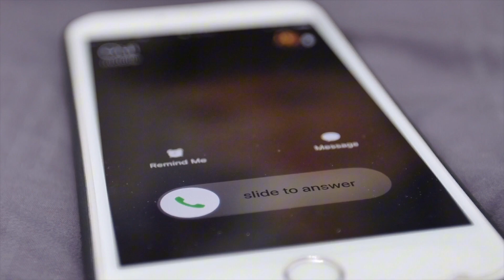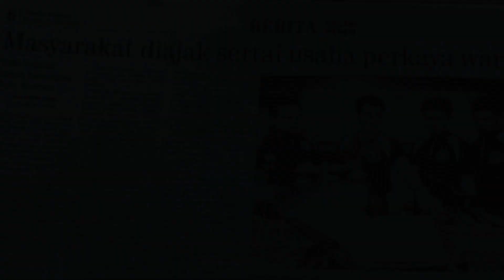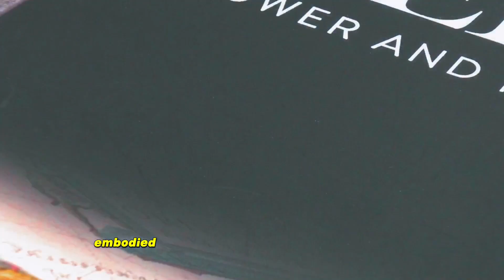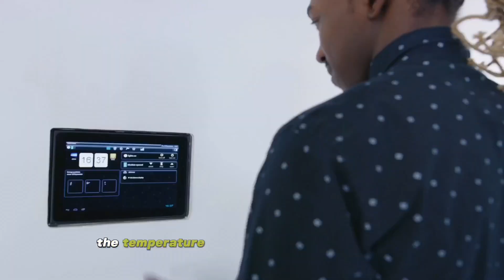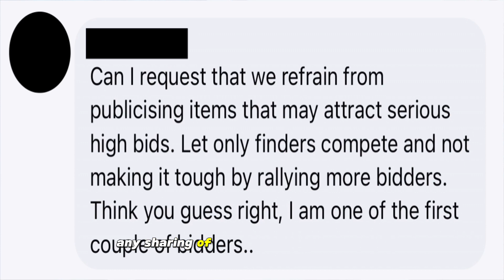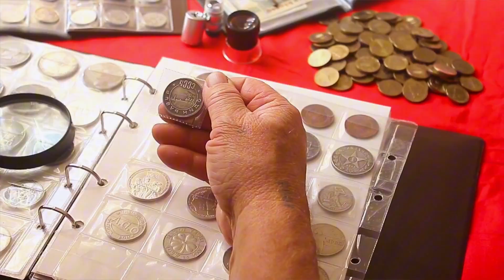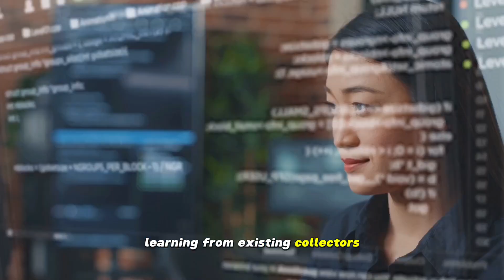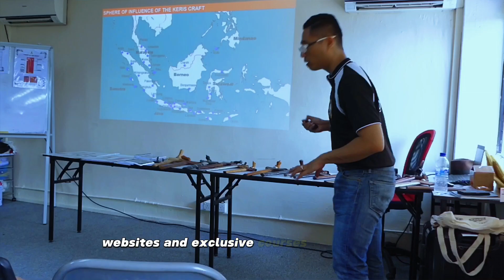Mastering Keris Collecting: Preservation, Community, and Advanced Tips | Part 2"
Here is the next four out of twelve tips that I wish I had known of before I started my journey in collecting kerises.

As always, have a care. If you would like to get in touch with me, check out my LinkTree profile in the notes below.

🔴  Video Release Date/Day/Time:
[Date: 17 October 2023] | Tuesday | 9pm Singapore Time |

💡 EPISODE CONTENT 💡
•  Show Intro
•  Previous Episode Re-Cap
•  Previous Episode Re-Cap
•  Concluding Thoughts
•  End Screen Outro and Credit

• Why did I become a keris collector?
• How can I become a better keris collector?
• What are the twelve areas to be aware of as a keris collector?

🔴  *** 2022 MEDIA FEATURE ***
Article title: Tingginya ilmu teknologi Melayu terbukti dalam pembuatan keris.
Website title: Berita Harian Sg

🔴  *** 2021 MEDIA FEATURE ***
Article title: Keris diberi nafas baru di kota kosmopolitan S'pura
Website title: Berita Mediacorp

🔴  *** 2017 MEDIA FEATURE ***
Article title: Singapore’s Keris Collector defends his Malay heritage one blade at a time
Website title: ChannelNewsAsia

🔴  *** MY PERSONAL LIBRARY ***
Check out the link below for a list of books recommended for reading. This collection of books forms my personal library.

🔴  *** ABOUT ME ***
My name is Khairi Johari better known as Pak JoFe, The Keris Collector from Singapore. I am a Singaporean Keris Collector, Podcaster and Content Creator.

I help you save time and money from making the same mistakes I once did in the hobby of collecting, through my online videos.

This channel is dedicated to helping you develop a healthy collecting habit and learn how to profit out of it with the latest collecting trends, reviews and helpful guides.

I do not limit my collections to just kerises. In fact, I collect a variety of collectibles ranging from antiques to vintage, retro, and modern contemporary works of art.

So, if you are keen to see yourself start, grow, and scale your collections, then this channel is definitely for you.

I am not a legal or financial professional. I am not in a position to give you legal or financial advice.

Read Our Data Protection Notice

We welcome donations and offers of sponsorships to sustain the operating costs of production and equipment maintenance. Visit the link below if you would like to offer a token of appreciation to our efforts: